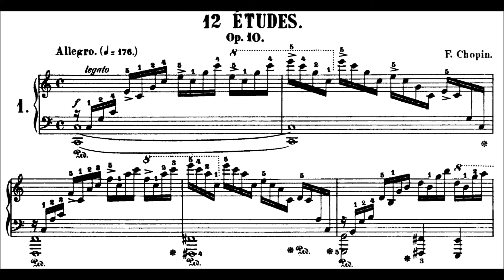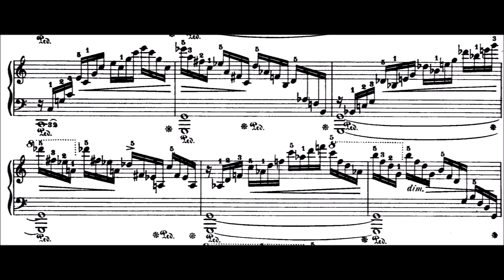Chopin - Etude op 10 no 1 [commentary]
Chopin op 10 no 1 (difficulty rating - 6/10, mastery - 9.5/10)

The first of Chopin's op 10 etudes, popularly and aptly called "Waterfall". A lot of the different sections in the piece do mimic different kinds of flowing water for me, so I kind of like the name. The difficulty rating is a bit weird for Chopin etudes because if you want to "just play them" at a base level they aren't so hard, but if you want to master them they become some of the hardest pieces in existence. Funny enough, this one might be the very hardest Chopin etude to master, maybe one of the hardest of any etude ever.

I'm probably going to try to upload most of the set of op 10 and maybe op 25 eventually so more videos will be coming!